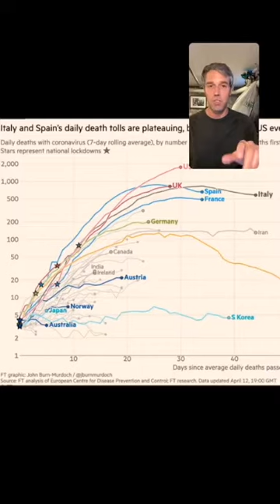Rep. Lorraine Birabil, Texas State Representative for District 100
Rep.Lorraine Birabil gives incredibly thoughtful answers to questions on fact- and science based governance, campaigning during a pandemic, and the hows and whys of running for office.
If Rep Birabil is your representative, you should know about - a COVID-19 resource page for House District 100.
Consider watching these Facebook Live Videos of Beto and Rep Birabil in simpler times, before social distancing, before all the fear, pain, and needless loss of life.